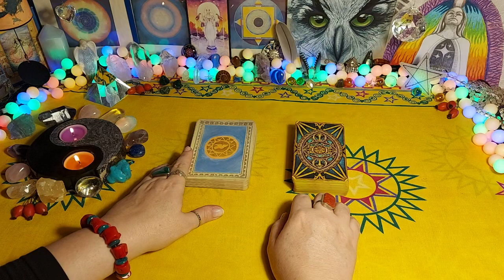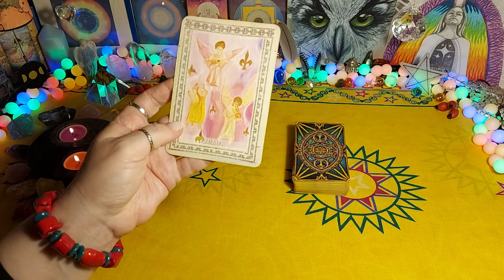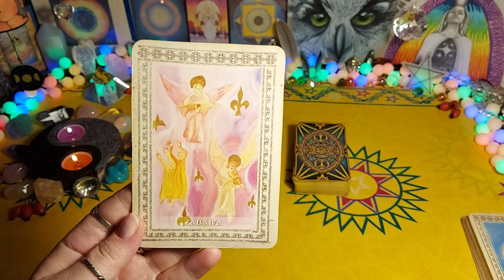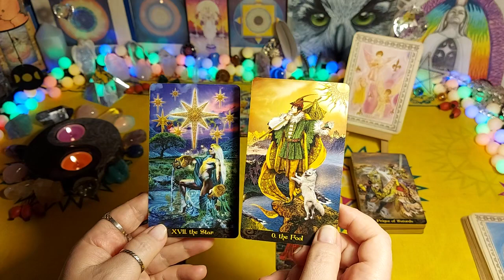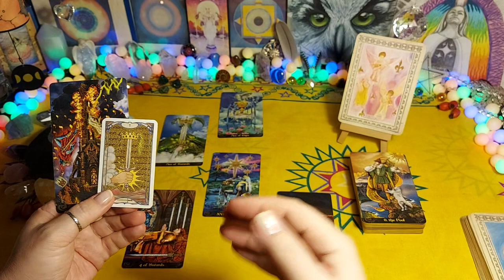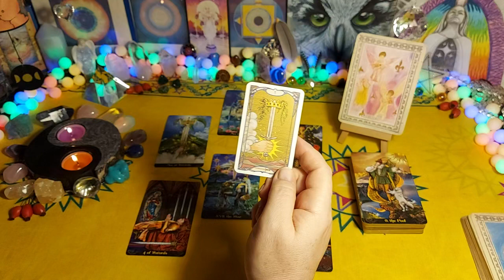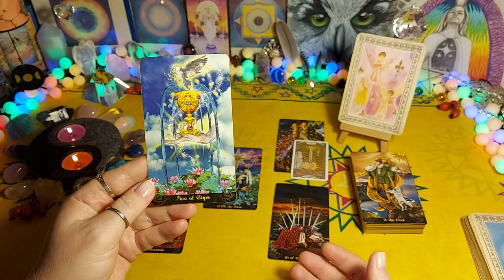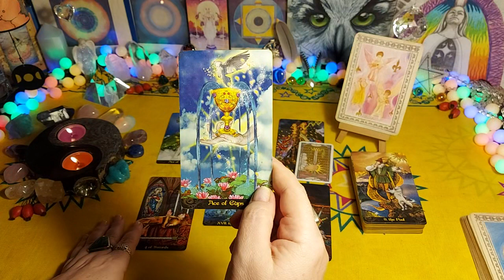BYK ♉ październik 2022 - 🍀"Niech nam wszystkim będzie dobrze"🤞- tarot, horoskop, czytanie tarota 🌟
CZYTANIA INDYWIDUALNE.
Wszystkie czytania są szerzej umówione na mojej stronie internetowej

Zapraszam 💗🙏🌸